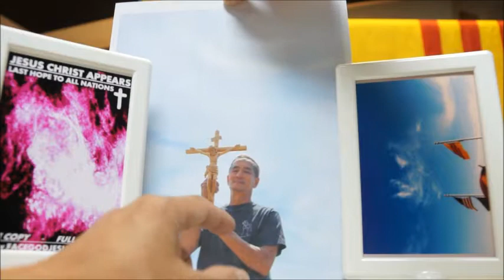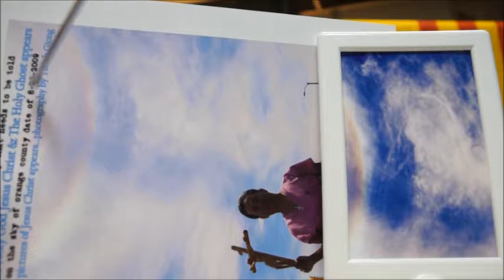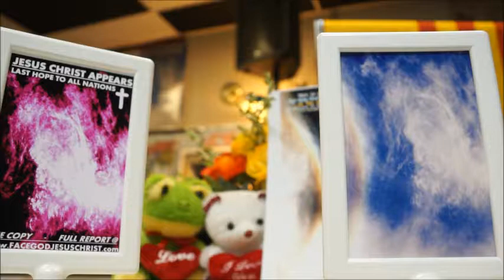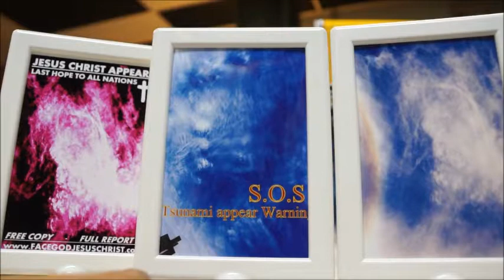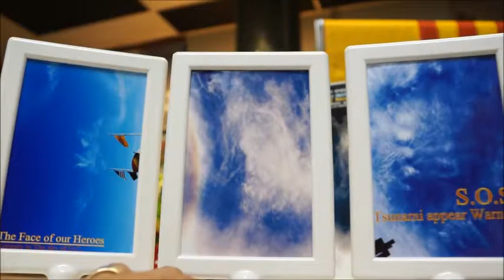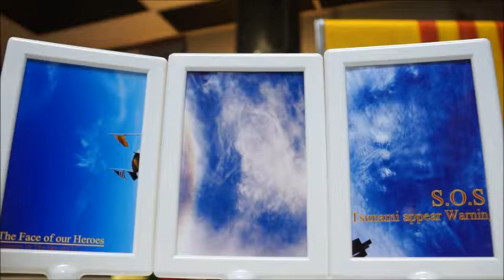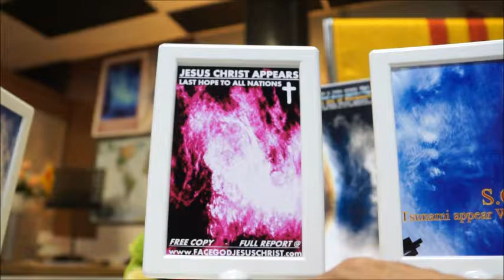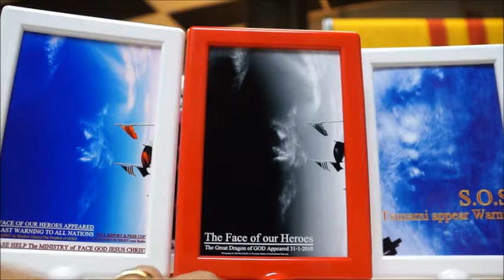CHIEN SI TRAN VONG HIEN RA TREN MAY CANH CAO THE GIOI...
PHEP LA VI DAI,FULL REPORT @ Radio/tv